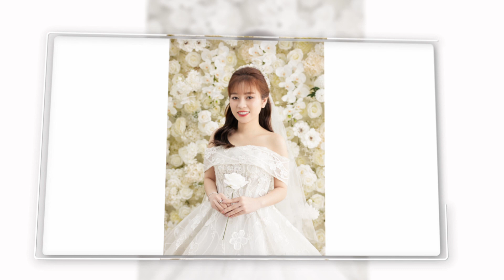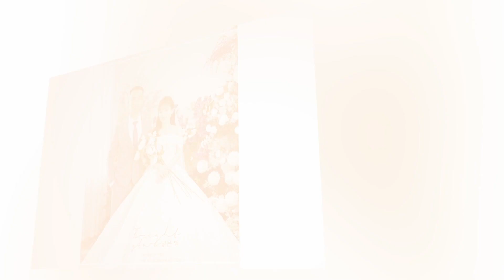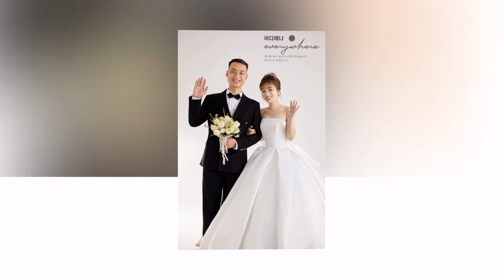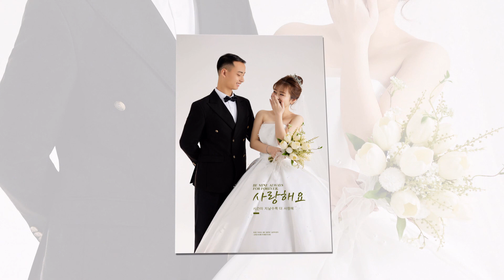Van Anh Do Phuong